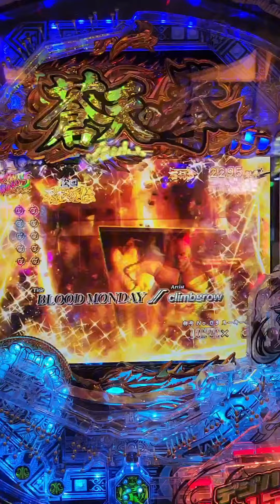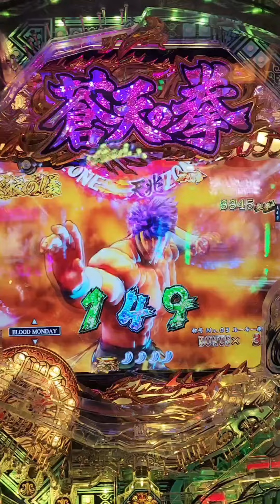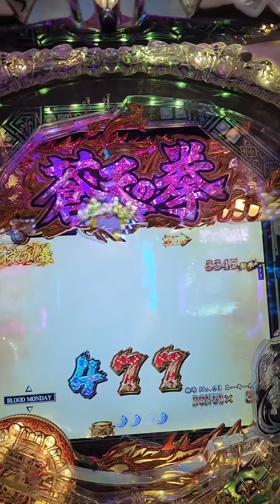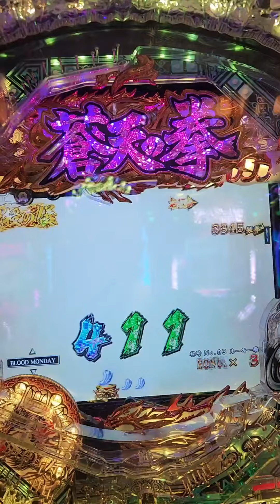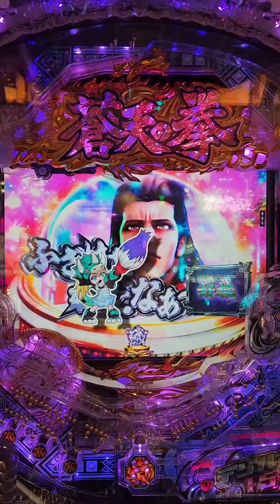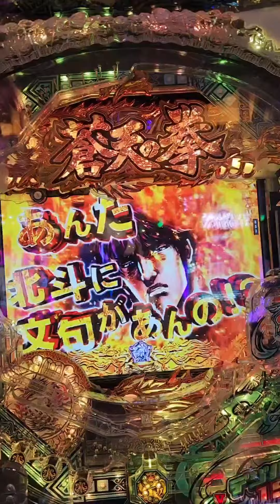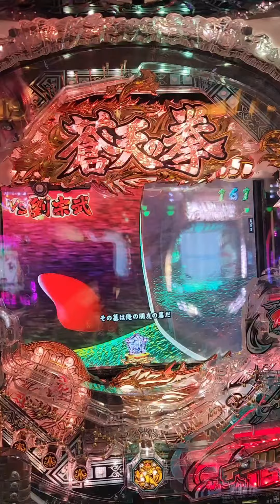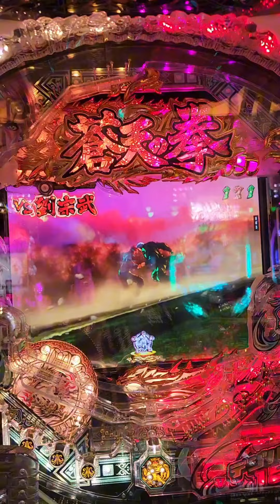本日、妻とパチンコデート🤣蒼天の拳！最高👍️著作権ある為、無音